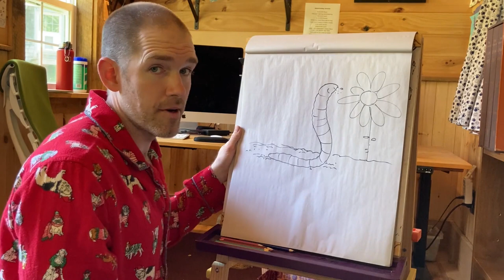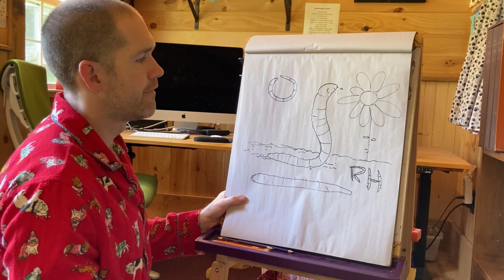Studio Time with Ryan T. Higgins - Episode 3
Look out! It's worms! Join Ryan for this special episode of Studio Time as he celebrates the release of his book, What About Worms!? (an Elephant & Piggie Like Reading Book). Let's go meet some worms! It's time for Studio Time.